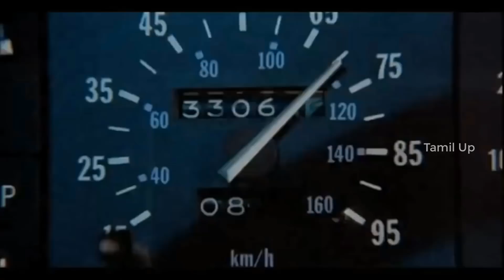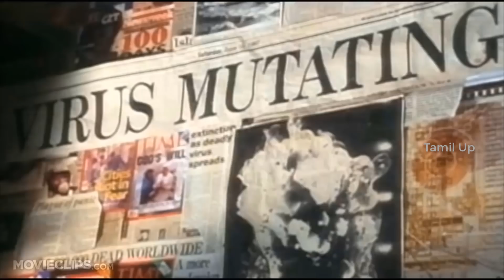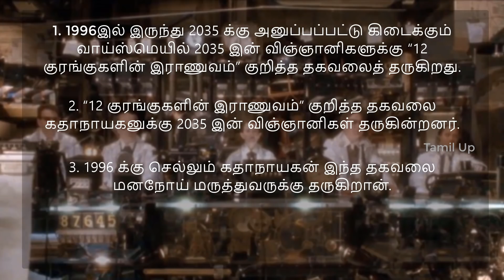Time Travel Movies கால பயண திரைப்படங்கள் | Part 2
This video explores the Time travel movies and the science ,consequences or Controversy behind it.

The Three Great Paradox of Time Travel | காலப் பயணம் குறித்த மூன்று முக்கிய முரண்பாடு | in Tamil: